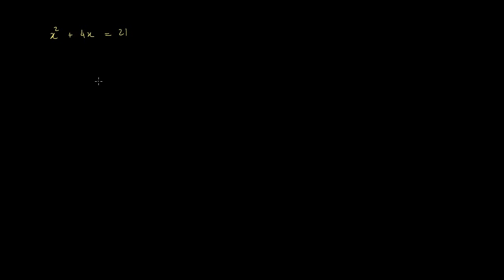Équations du second degré et identités remarquables